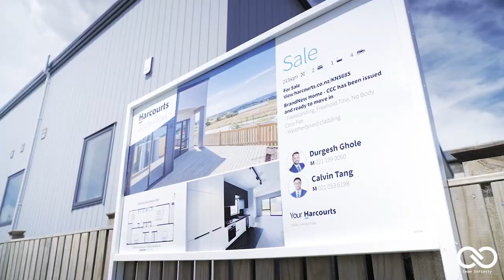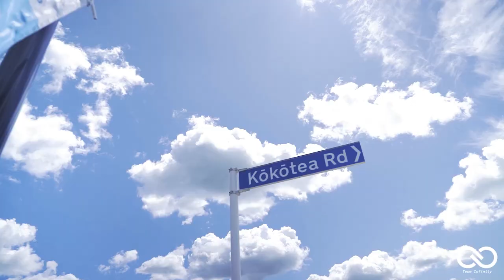HARCOURTS Team Infinity